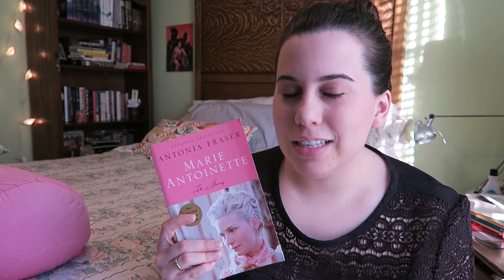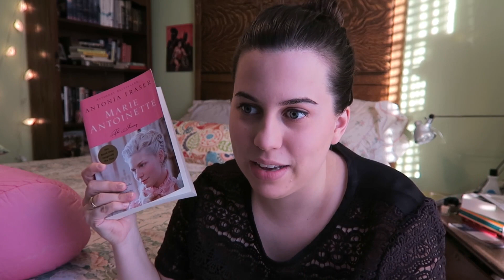Marie Antoinette | Book Review